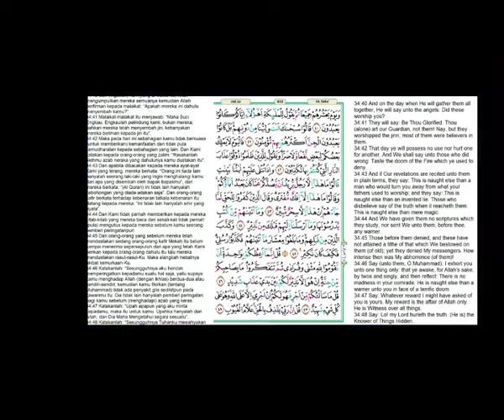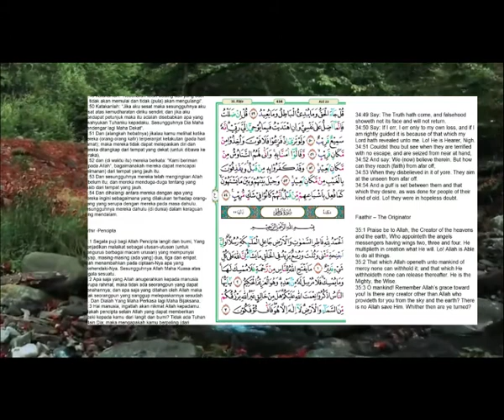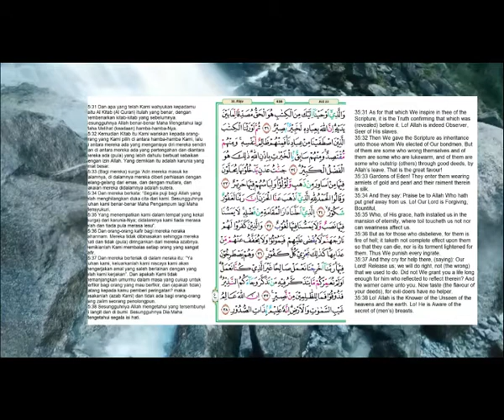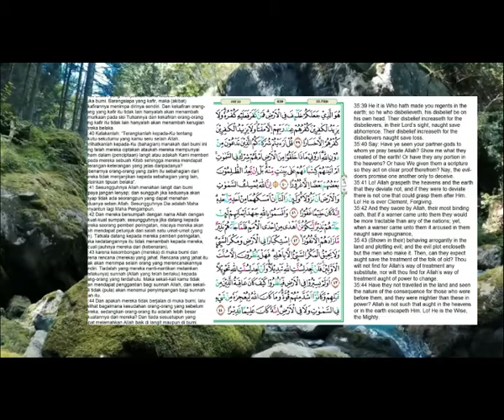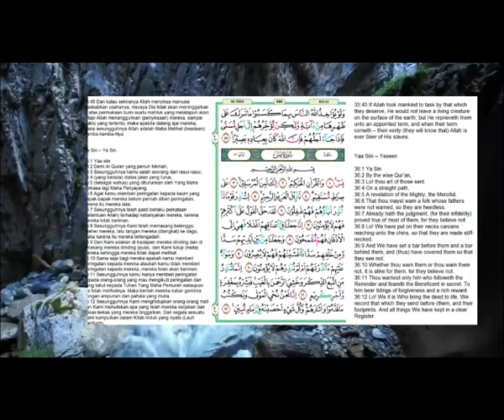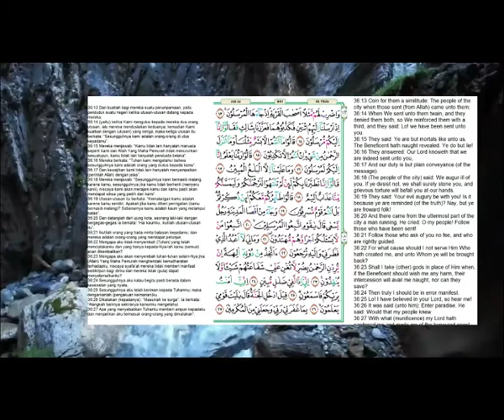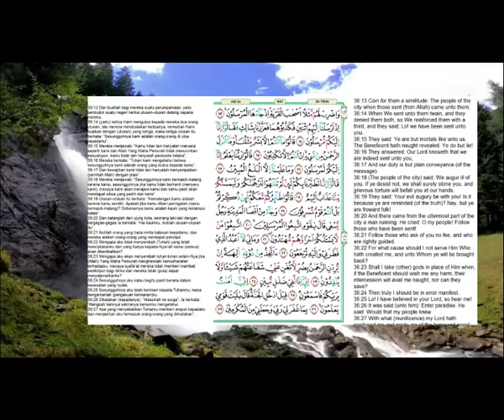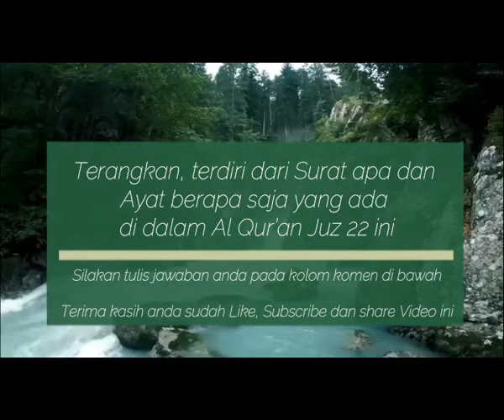Do'a Agar Tidak Merugi | Al Qur’an Juz 22 | Ahmad Al Shalabi | Jawablah pertanyaan di akhir Video